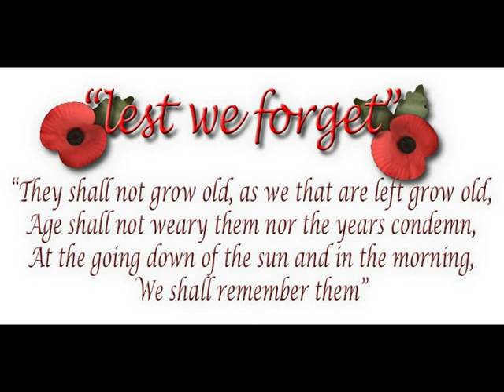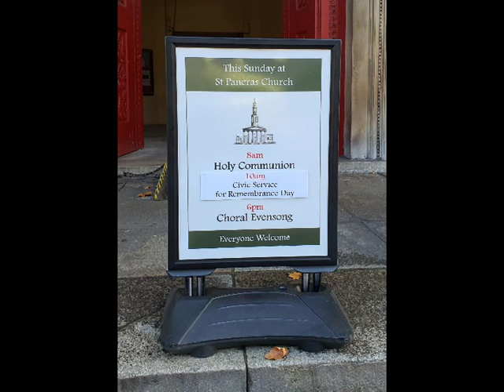000 - Camden's Remembrance Day Slide Show ... 10-11-19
Camden  Is  As  Camden  Does  Best  Standing  Together ... For  The  Many  NOT  The  Few  Just  Because ... We  Remember  &  Honour  The Valent ... Camden  Is 3-X  Times  Blessed   ...   That ... On Every Remembrance Day To Cherish ...That

1st By those whom so bravely gave of their lives and injuries to limbs and mental wellbeing to preserve our way life for the rights of social liberties, freedoms of thought and speech and to prosper in the faiths of our choosing; as given by the valiant to protect the Nation's freedoms !!!

2nd By those whom carry forth defensive readiness on the Ground, in the Air & on the Seas to preserve all that those whom gave so much to assure our precisions liberties of democracy !!!

3rd By those whom compared to the social hijinks of today's political, combobulations; there are those rare few politicians and voluntary community leaders, whom carry on living up to the responsibilities intrusted upon them to keep alive the front-line-sacrifices of what Remembrance Day is all about from cradle to playground; from teenage banters to adulthood; for Country ... !!!

Given all of today's ... Cross-Party-Cross-Purposes ... Camdenites; as with other communities across the Nation are; to say the least .. CROSS ... with all that should have long since happened. ... These days; the perceptions of politicians, are followed by ground level actions and/or the lack thereof which by default precipitates, community campaign, volunteering leaderships ... IE: by example Camden Oh Dear Camden; is most fortunate to have many of the few Politicians and community campaigners whom ... TOGETHER ENDEAVOUR TO SUPPORT PUBLIC INTERESTS ... !!! ... Such is the quality of Camdenites in general, its community campaign, volunteering leaderships and the stead-fast, earnestly committed politicians; the sacrifices of the VALIANT are not in vein.

For the Fallen, Laurence Binyon They shall grow not old, as we that are left grow old: Age shall not weary them, nor the years condemn. At the going down of the sun and in the morning, We will remember them. Extract from Charge of the Light Brigade by Lord Tennyson Half a league, half a league, Half a league onward, All in the valley of Death Rode the six hundred. “Forward, the Light Brigade! Charge for the guns!” he said: Into the valley of Death Rode the six hundred. When can their glory fade? O the wild charge they made! All the world wonder’d. Honour the charge they made! Honour the Light Brigades, Noble six hundred! ... Extract from MCMXIV by Phillip Larkin Never such innocence, Never before or since, As changed itself to past Without a word – the men Leaving the gardens tidy, The thousands of marriages, Lasting a little while longer: Never such innocence again.